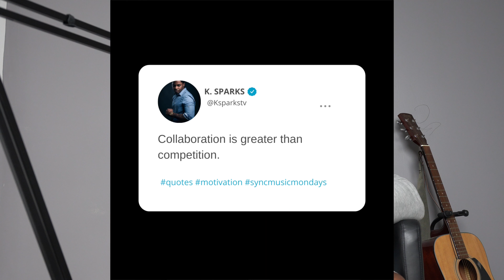The Viral Effect of Getting Your Music In TV & Film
In this episode of Sync Music Mondays K. Sparks and JS aka The Best discuss the viral effect of getting your music in TV & Film.

Are you a musician seeking to get your music in Television & Film? Rhythm Couture is proud to present Sync Music Mondays. A podcast dedicated to financial literacy for musicians in regards to monetizing their music, and how to get sync placements.

Music Licensing is a multi-million dollar industry. Sync Music Mondays educates musicians in regards to sync music, music supervisors, performing rights organizations, how to pitch music, and much more!

Quick Links:

0:00 - Intro
1:30 - The word of the day
3:30 - TV Show POWER placement that went viral
5:49 - 2nd POWER placement that took off
8:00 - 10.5 Million views in 3 days with Celeste Barber
8:56 - The pros and cons of music licensing companies and sync agents
9:26 - The pros and cons of pitching music yourself
9:30 - The importance of registering your music with a PRO
10:35 - Playstation Saints Row video game placement
13:04 - Ralph Lauren and KICKZ commercial placement
15:29 - ESPN 30 for 30 song placement
17:13 - Outro

Our mission here at Rhythm Couture is to help purpose-driven musicians  attain their goals doing what they love and making an impact through the power of music.

⚡️RC UNIVERSITY: Check out our online university that provides direct knowledge in regards to music licensing

⚡️COURSES/ COACHING / MASTERMINDS: Learn about our online courses, coaching, and one on one personal Music Licensing Master Mind Classes designed to help every musician reach their goals.